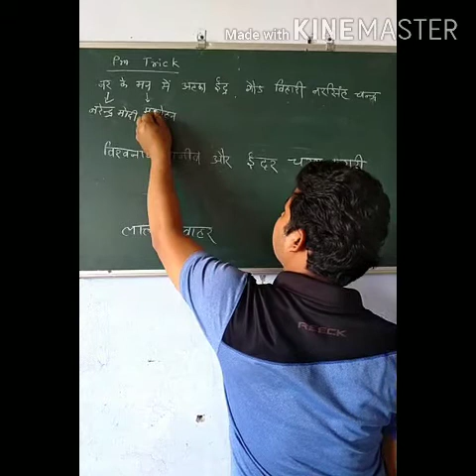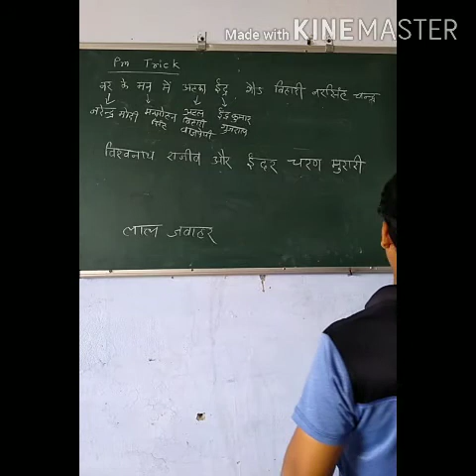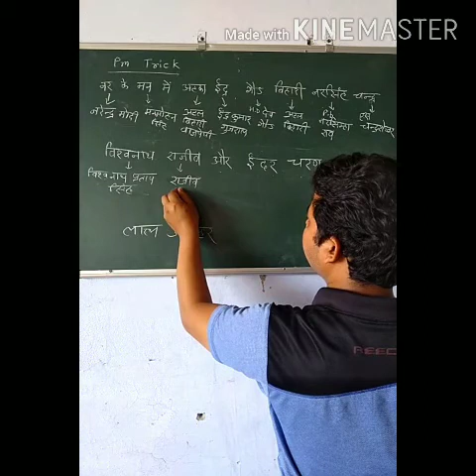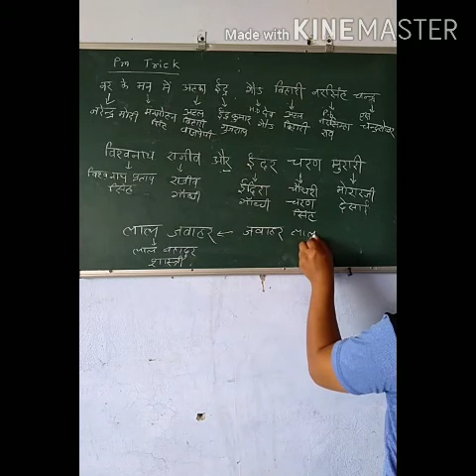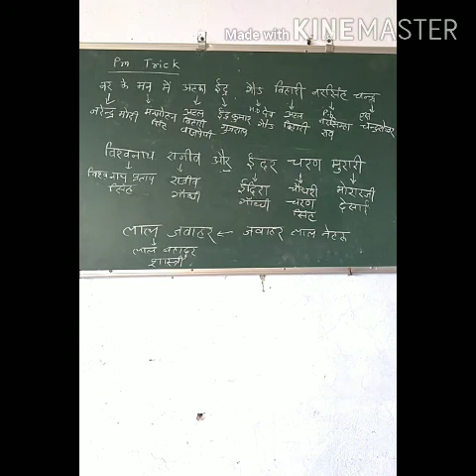4 April 2020